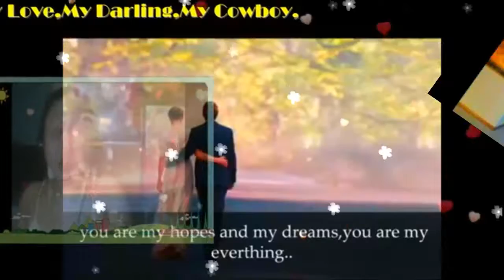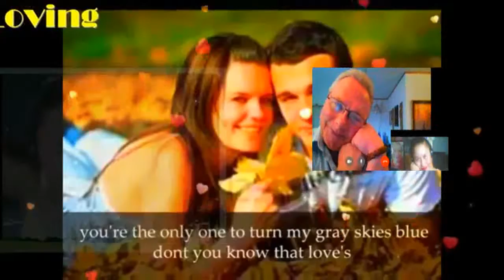YOU ARE MY EVERYTHING(Lyrics) MY VERY HANDSOME HUSBAND,DR.BARRY! LOVEUMORE MABUHAY!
YOU ARE MY EVERYTHING...MY ROYAL PRESIDENT,MY ROYAL PRINCE CHARMING...MY LOVE,MY DARLING,MY COWBOY,MY SWEET,CARING AND LOVING VERY HANDSOME HUSBAND,DR.BARRY SORENSON! THERE ARE SONGS I MUST SING TO YOU. THERE ARE MELODIES SOUNDING OH SO SWEET INSIDE MY SOLITUDE..THERE ARE RHYMES,THERE ARE REMEDIES FOR A LONELY HEART..MAY WE NEVER PART FOR WHAT WE HAVE IS TRUE...DON'T YOU KNOW THAT TIME IS AS ENDLESS AS FOREVER SO EACH DAY I LOVE YOU JUST A LITTLE MORE..YOU ARE MY EVERYTHING, YOU ARE MY HOPES AND MY DREAMS..YOU ARE MY EVERYTHING, SO EACH DAY I LOVE YOU JUST A LITTLE MORE...THERE SOUNDS FROM A SYMPHONY TRICKILY FILL THE AIR AND WHEN YOU'RE NOT THERE MY WORLD IS FEELING BLUE WITH THE DAWN COMES THE MORNING I SEE THE SUN YOU'RE THE ONLY ONE TO TURN MY GRAY SKIES BLUE...DON'T YOU KNOW THAT LOVES LIKE AN OCEAN OVERFLOWING,,,I WOULD SEND YOU KISS EACH TIME YOU WALK THE SHORE..CAN'T YOU SEE THAT TIME IS AS ENDLESS ADS FOREVER SO EACH DAY I LOVE YOU JUST A LITTLE MORE...YOU ARE MY EVERYTHING,YOU ARE MY HOPES AND MY DREAMS. YOU ARE MY EVERYTHING...SO EACH DAY I LOVE YOU JUST A LITTLE MORE...YOU ARE MY EVERYTHING...YOU ARE MY HOPES AND MY DREAMS...YOU ARE MY EVERYTHING..YOU'RE ALL I EVER WANTED (I KNOW) YOU ARE MY EVERYTHING, SO EACH DAY I LOVE YOU JUST A LITTLE MORE ...SO EACH DAY I LOVE YOU JUST A LITTLE MORE...MY GIANT,MY LOVE,MY GWAPO,MY DARLING,MY COWBOY,MY SWEET,CARING AND LOVING VERY HANDSOME HUSBAND,DR.BARRY SORENSON! I LOVE YOU I LOVE YOU MORE AND MORE AND MORE..MAHAL KO! .MABUHAY! YEHEYYYYYY. MASAYA! MASAYA!! MASAYA!!!